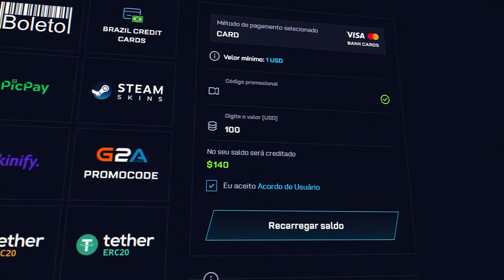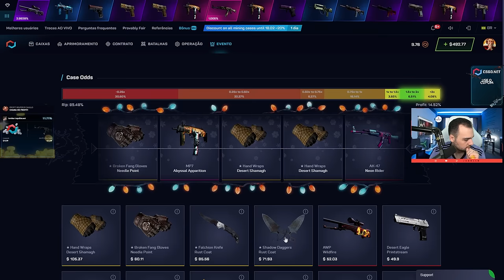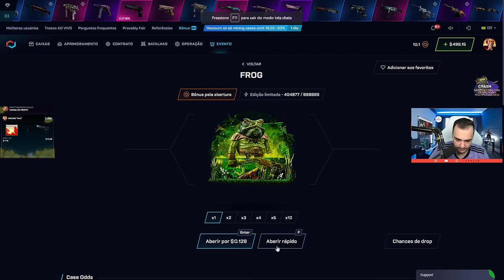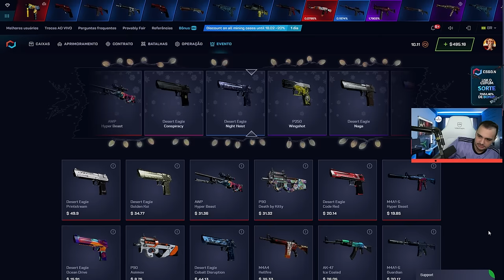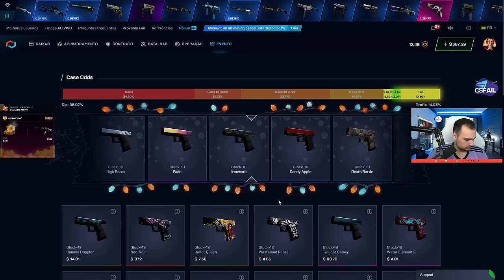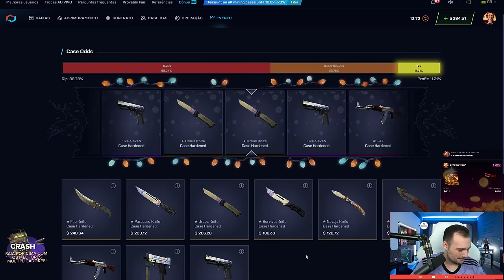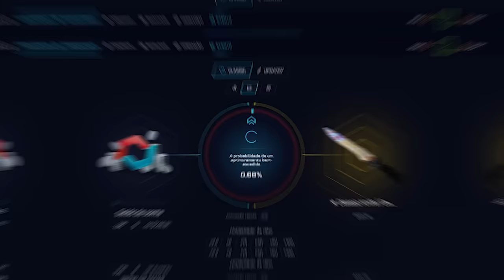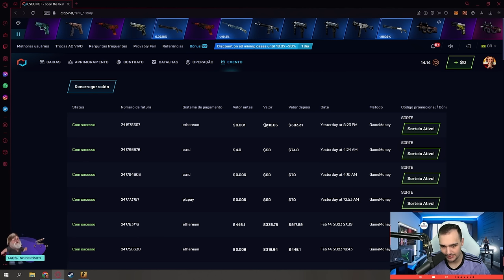Fiz o novo DESAFIO do CSGO e ganhei uma KARAMBIT de R$5.000,00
Esse é o novo DESAFIO do CSGO, realizei e ganhei uma KARAMBIT... É O REI DO PROFIT apenas.